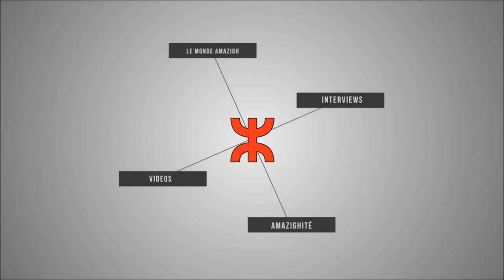تصريح غزلان مازيغة على هامش تاوادا